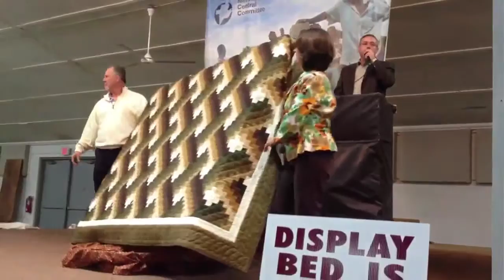Fast and furious: Elkhart County's Mennonite quilt auction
Each year at the Michiana Mennonite Relief Sale in Goshen, a slew of donated quilts are put up for auction as part of the fundraiser. Quilts may not seem the stuff of high-paced action -- but the activity can get fast and furious, kind of, at the auction. Take a look.